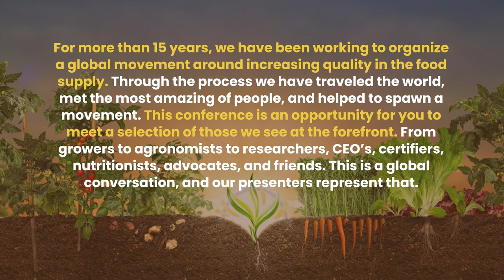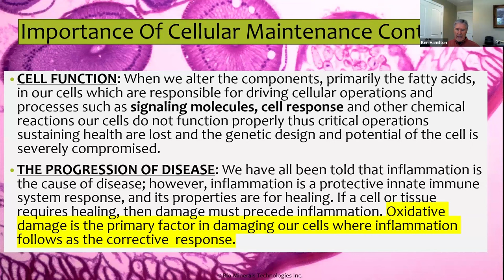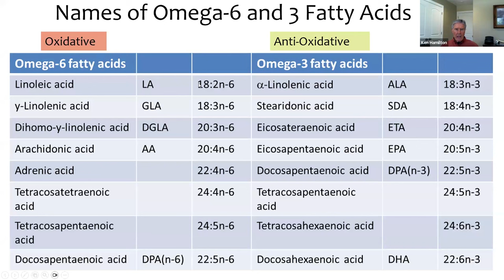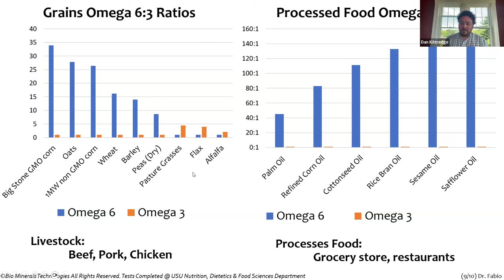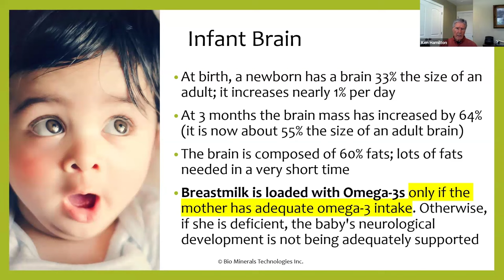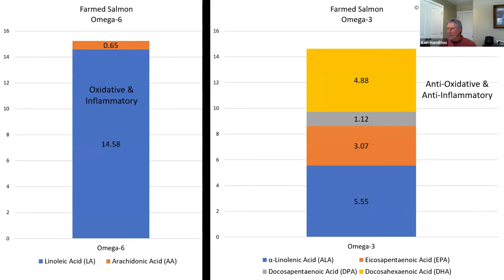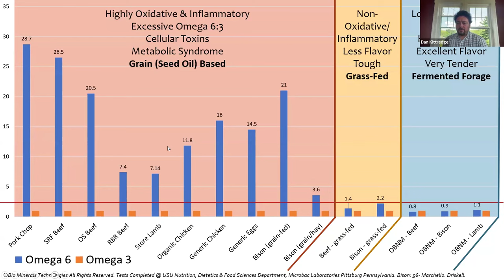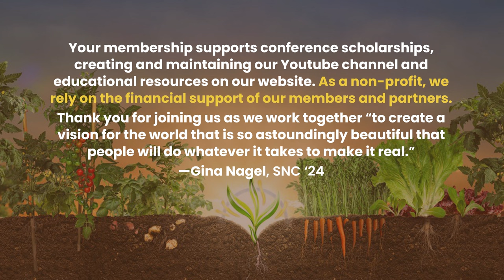SNC 2024 Session 2: Ken Hamilton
We had a deep dive with Ken Hamilton (How to Optimize Nutrition in Beef, Pork, and Poultry) into the details of human disease incidence over the past 150 years, and its correlation with changes in our diet. Then, on to how management practices in animal production can shift the dynamics of the nutrients in their meat and thereby our health. The further we get into the science, the more it looks like the omega 3:6 ratio is a powerful determining factor in our overall health. This presentation made that point categorically.